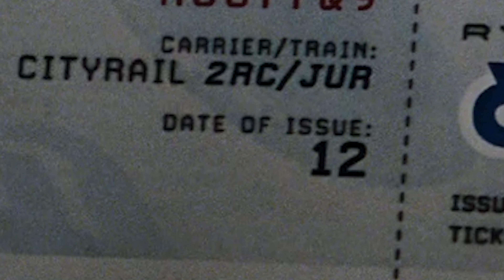The Pokémon Cinematic Universe Chronological Timeline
The Pokémon Cinematic Universe, or the PCU, is going to inevitably be huge! So we're here with a brand new Geekritique timeline, breaking down our idea of the proper viewing order for the Pokémon films. When does Pokémon Detective Pikachu take place?

"How’s it going guys and geeks? Welcome to the Geekritique Show. My name is Dakota, and today’s video is extremely important. We’re going to attempt to place each and every announced live action Pokémon film onto a chronological timeline. This way you can watch the entirety of the PCU, the Pokémon Cinematic Universe, in an adequate and generalized viewing order, similar to the timelines we’ve done for the MCU and the DCEU. As far as we can tell, this is the first ever timeline created for Legendary’s new live-action Pokémon Cinematic Universe, so we might make a mistake here or there, but this should be a good benchmark for future timeline historians, myself included, to expand upon in the years to come.

The first title on this list should be no surprise to anyone, but Pokémon: Detective Pikachu is chronologically first on the timeline. It follows Tim Goodman, a former Pokémon trainer and the son of the Ryme City detective, Harry Goodman. Shortly after Tim’s 21st birthday, Harry Goodman mysteriously disappears while working on a case. Tim, and a Pikachu with amnesia that he can somehow understand, must find out what happened to Harry and the two get embroiled in an epic adventure together. So when does Detective Pikachu occur? According to this ticket gifted to Tim by his father, the date issued is… 12. The date is 12. 12 what? How does time work in the PCU anyway? Looks like they’ve still got the standard names for days of the week, but that’s all we know really. So this movie takes place on or around 12.

And that’s our recommendation for a chronological viewing order, remember that this is an unofficial list, and we’re gonna have to see what Ryan Reynolds or someone involved with the production of this movie thinks, so we can’t say one way or the other whether this is canon or not.

While I’ve still got your attention, I apologize profusely for wasting so much of your time, but I needed a platform to announce a new project we’re starting up this month. Leading up to the release of Avengers: Endgame and our MCU Chronological Timeline V6, we’ll be taking a deep dive into the first 20 films of the MCU to determine not only where they take place in relation to one another, but when exactly they take place and why. Hope you’re excited. I certainly am.